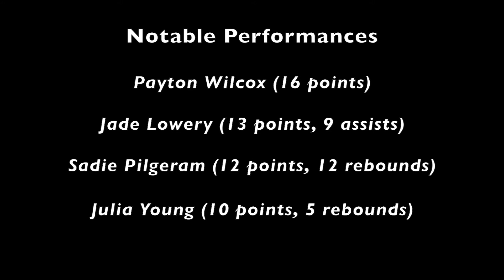Corban Women's Basketball vs Warner Pacific University: Game Highlights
A quick look at some of the highlights from the CCC Women's Basketball game between Corban University and Warner Pacific College on Saturday night. Corban dropped the Knights 69-58.